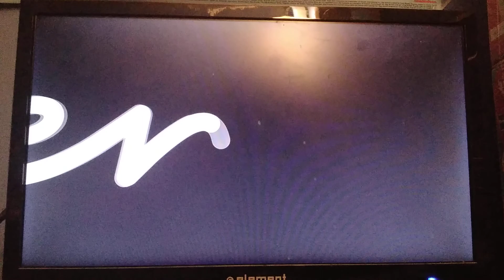CBS Split Screen Credits (January 26, 2021) #2